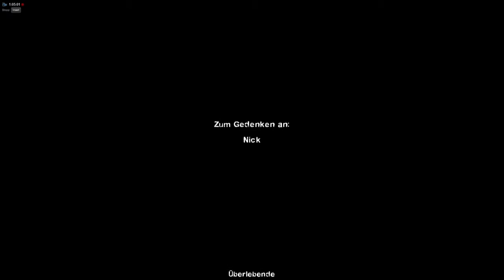Left 4 Dead 2 Cold Stream (Teil 4/4)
Letzter Abschnitt. Nicht weiter erwähnenswert.